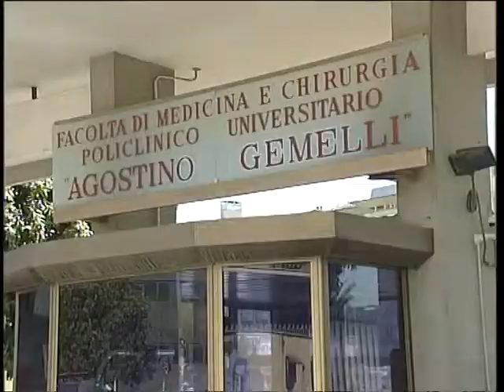AGGRESSIONE COPPA ITALIA ESPOSITO